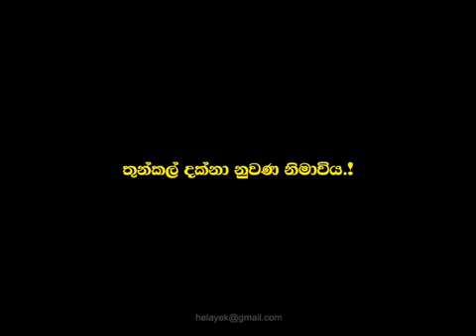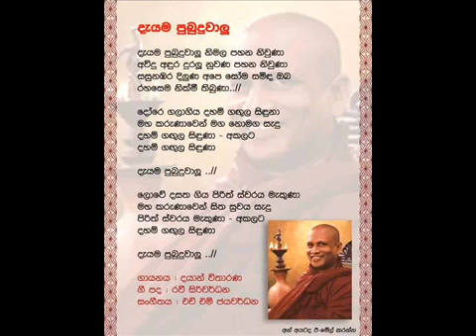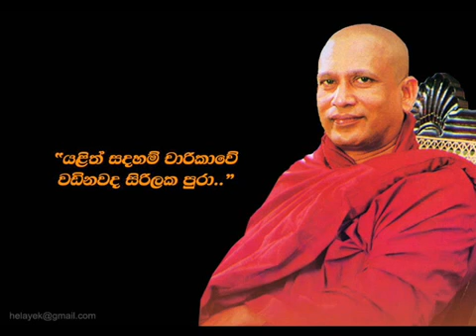Mahinda Rathana Thero